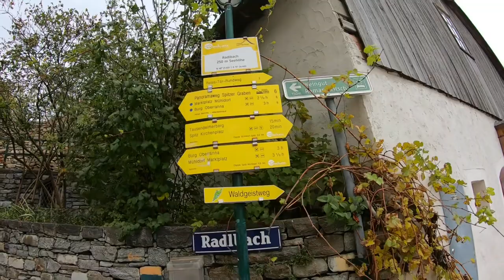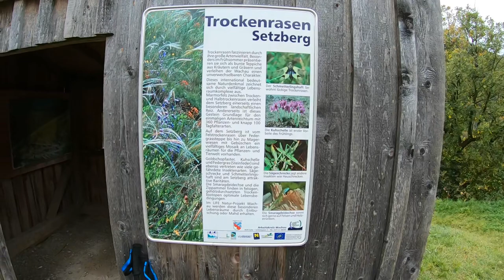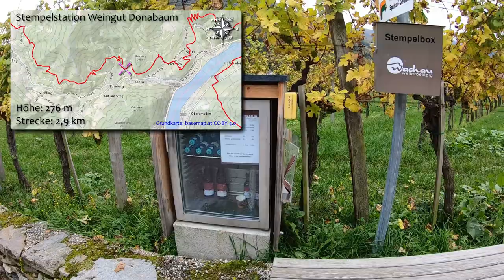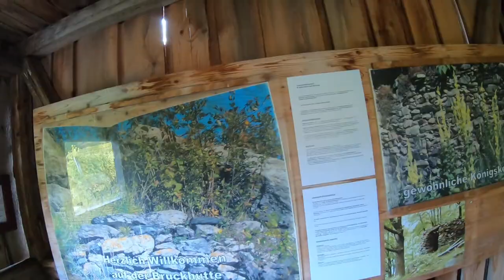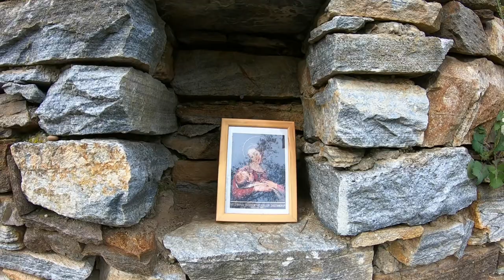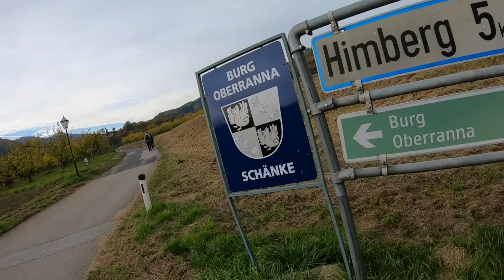Spitz - Mühldorf - Welterbesteig Wachau - Etappe 4 - Wandern in Niederösterreich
Der Welterbesteig Wachau ist ein 180 km langer Weitwanderweg durch eine einmalige Kulturlandschaft und UNESCO Weltkultur- und -naturerbe in Niederösterreich. Wir wandern hier auf der Etappe 4 von Spitz über den Tausendeimerberg und den Spitzer Graben mit der Zornberghütte nach Niederranna, zur Burg Oberranna und weiter nach Mühldorf.